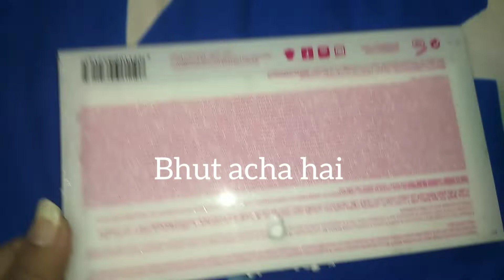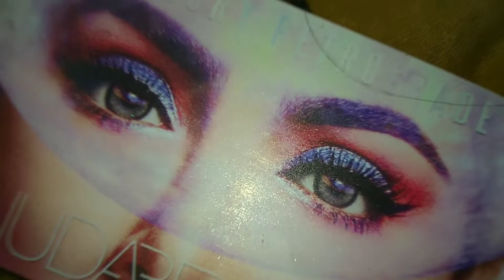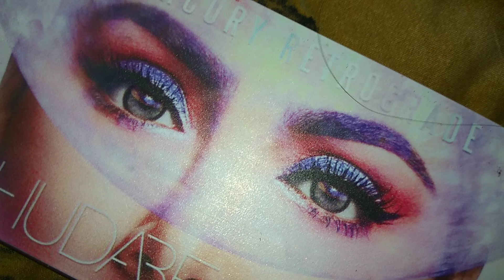My First Unboxing Videoll Huda Beauty Eyeshadowllpraanvi collectionsllThe Anshika All Rounderll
Huda beauty eyeshadow kit बहुत ही अच्छा हैpraanvi collections se ap ko ghr baithe se sare samne mil jayege asani se kisi ko bhi cheyai to mujhe comment kre jo bhi cheje cheyai..
The Anshika All Rounder